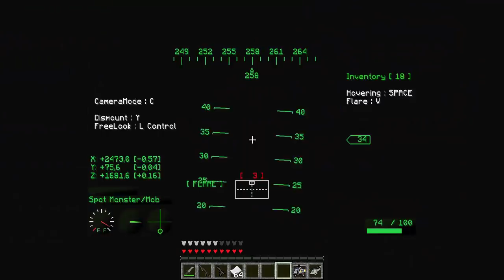КЛОУН УБИЙЦА УБИЛ РЕБЁНКА В МАЙНКРАФТЕ! КТО ТВОЙ ПАПОЧКА? ДЕТИ В MINECRAFT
Кто твой папочка в майнкрафте!